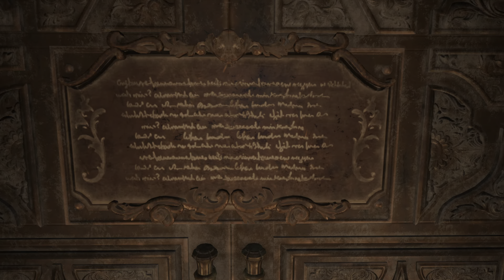Resident Evil Village (PS5) Full walkthrough PART 3 (4K/No Commentary)